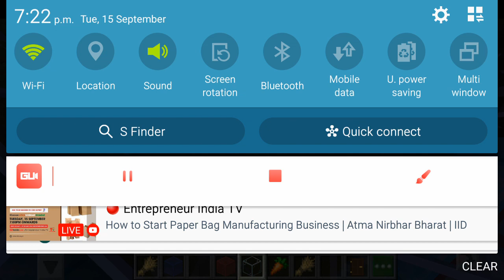15 September 2020